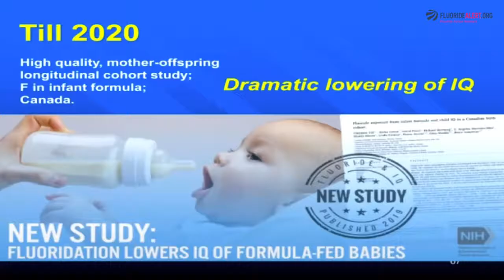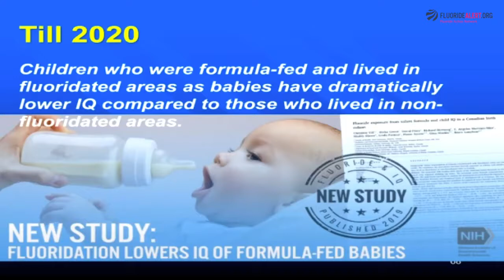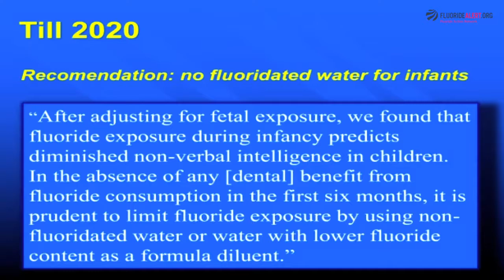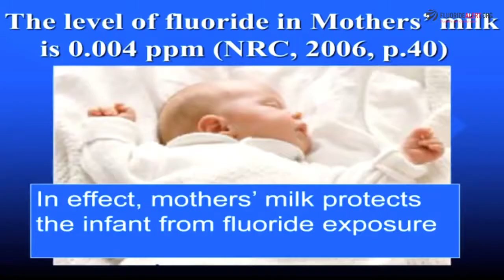Game Changing Fluoride Neurotoxicity Study #4 Till 2020